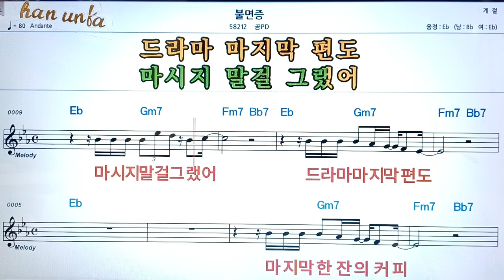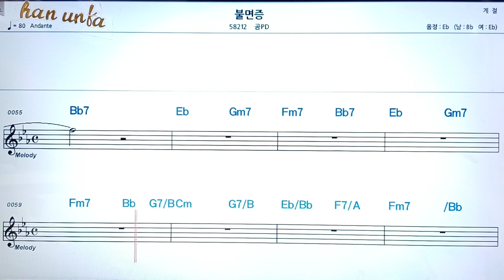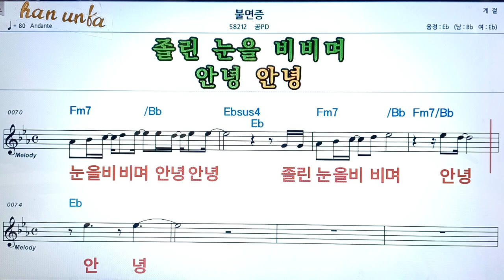불면증/공pd👍노래 반주, 코드 악보,가라오케💋Karaoke*Sheet Music*Chord*MR